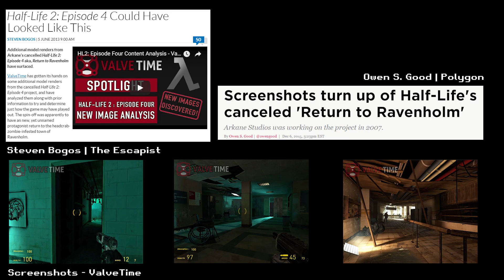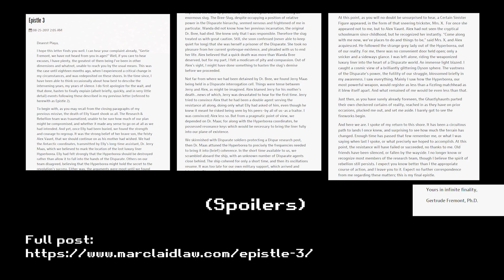Virtual History | Half-Life (History of Half-Life 1996-2019)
This is my first go at a longer-form video like this, so any feedback you may have is welcome.

It is my hope that if you've never played the Half-Life series, this video will, at the very least, give you a good understanding of its history up to the announcement of Half-Life: Alyx; and even more than that, maybe even persuade you to try Half-Life out. If you have played them before, then hopefully this will serve as a nice refresher, and perhaps even teach you some things you didn't know before.

Any ideas for what else I should look into for Virtual History? Do suggest.

The written version of this video can be read on the Virtual Distraction blog
Information Sources:

Den of Geek, Matthew Byrd, 'Half-Life 2 Episode 3 would have ended on cliffhanger says former writer'
Gamasutra, Ken Birdwell, 'The Cabal - Valve's Design Process for Creating Half-Life'
Gamasutra, Brian Jacobson/David Speyer, 'Classic Postmortem: The making of Half-Life 2'
PCGamesN, Richard Scott-Jones, 'Ravenholm features in another cancelled Half-Life 2 episode, now with snow and magnetism'
Polygon, Michael McWhertor, 'Portal writer Erik Wolpaw still works for Valve, sort of'

Virtual History I - Half-Life